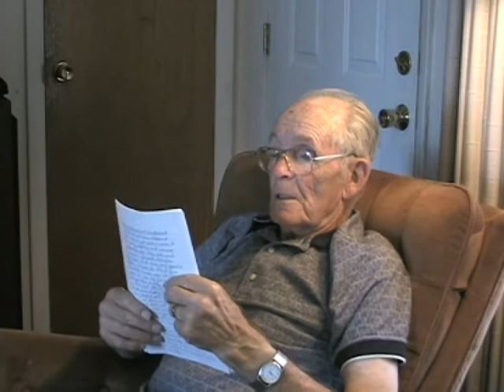Ray Wright History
Ray told us of his life story